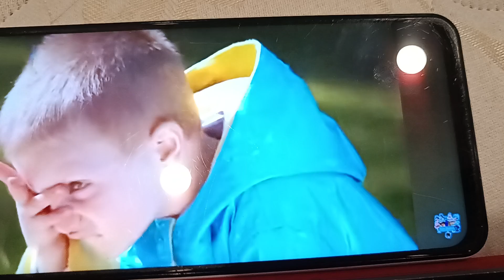Deko Boko Friends